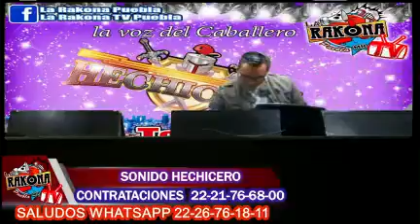SONIDO HECHICERO 19 09 2017